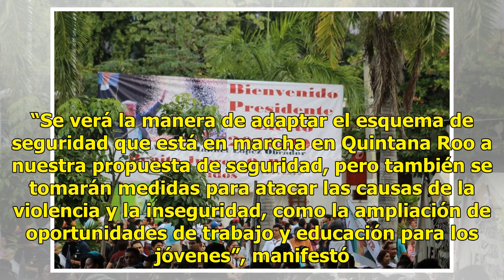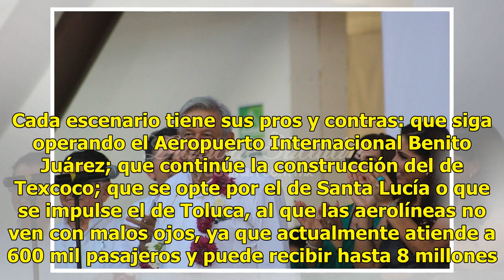AMLO anuncia que Chetumal volverá a ser zona libre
CANCÚN.—El presidente electo, Andrés Manuel López Obrador, anunció que Chetumal recuperará su calidad de zona libre. Esto, después de aprobarse el esquema fiscal para la frontera norte. Este esquema implicaría la reducción del IVA al 8 %. En su visita a Cancún, AMLO anunció un esquema similar para C...